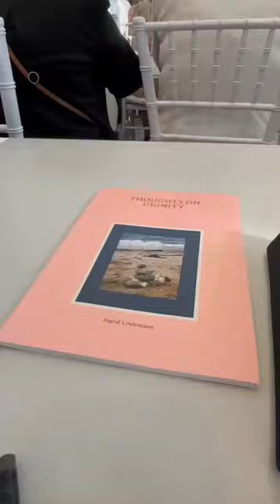From Cyprus with love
WFWP EUME Conference brief
From 3-5 November 2023 over 100 amazing women and some supportive men, met at Radisson Blu in Larnaca, Cyprus for the